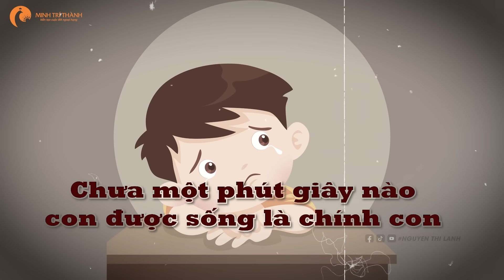Bật mí nguyên nhân: Càng lớn con càng xa cách - Sửa 3 điều này gia đình hạnh phúc | Nguyễn Thị Lanh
👉:Khoảng cách giữa bố mẹ và con cái bắt nguồn từ những lý do rất đơn giản. Tuy nhiên nếu không được cải thiện sớm, con cái sẽ dần sống tách biệt và ít chia sẻ với gia đình. Tình trạng này ảnh hưởng nhiều đến tâm lý và đời sống tinh thần của con – nhất là khi con có ít bạn bè và gặp phải nhiều khó khăn trong cuộc sống.

👉:Một thực trạng đáng buồn là hiện nay bố mẹ và con cái thiếu sự quan tâm, chia sẻ lẫn nhau. Bố mẹ vì quá bận rộn mà bỏ quên việc chia sẻ, lắng nghe và giải đáp cho con những vướng mắc trong cuộc sống. Dần dần con hình thành suy nghĩ không cần đến bố mẹ và né tránh câu hỏi quan tâm từ những người thân trong gia đình.